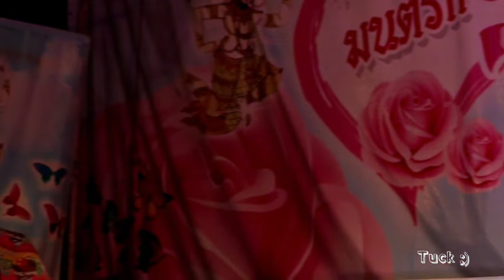ตั้ว พี่ฝ้าย & บอล นุ่น - เกี้ยวเทพีบ้านไพร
เกมส์กลโกง